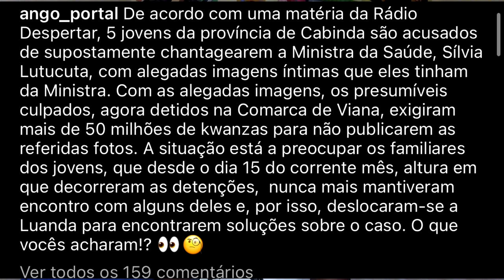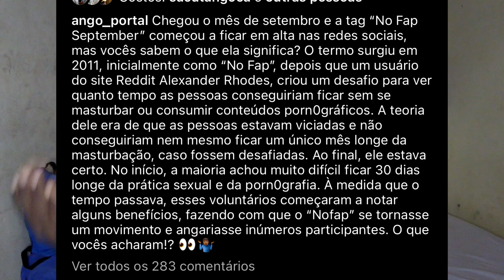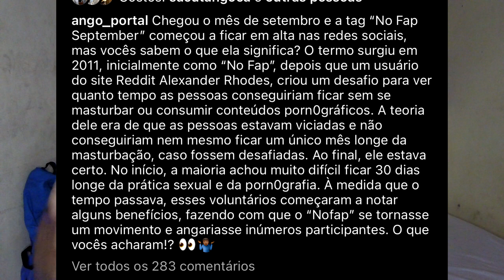FOTOS PESSOAIS VAZADAS DA MINISTRA SILVIA LUTUCUTA NO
Neste vídeo, vamos falar sobre as alegadas fotos íntimas de Silvia Lutukuta, Ministra da Saúde, que jovens de Cabinda afirmaram tem em posse. E qual é a diferença entre n*des e fotos íntimas???